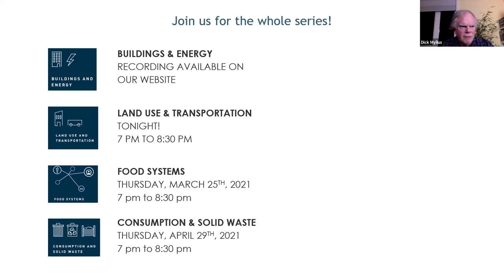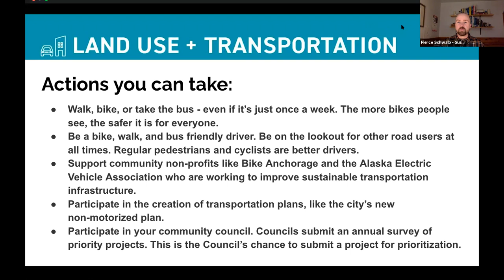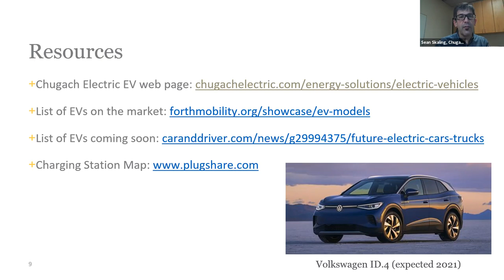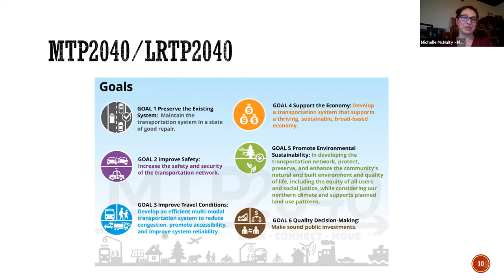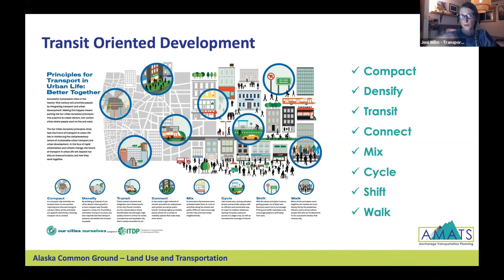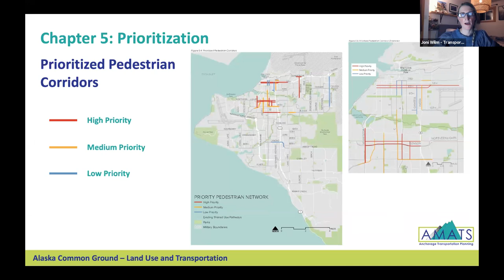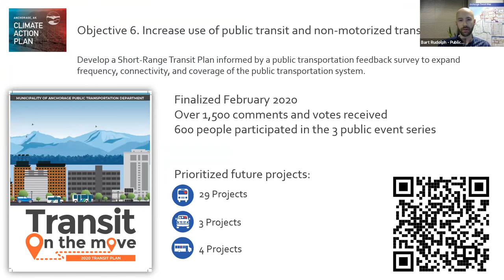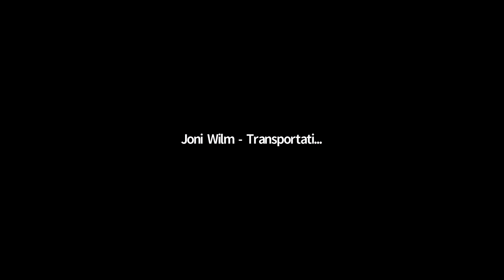Land Use and Transportation: Climate Action Series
Alaska Common Ground is continuing the conversation about Anchorage’s Climate Action Plan (CAP) with a discussion of the Land Use and Transportation sector. Transportation systems and land-use practice are synergistically connected. 42% of Anchorage’s emissions come from transportation, how can we plan and develop urban communities that are equitable, efficient and sustainable? Find out what Anchorage is doing and how you can take part.

Moderated by Pierce Schwalb, Energy & Sustainability Coordinator, Solid Waste Services, Municipality of Anchorage
Sean Skaling, Manager of Business and Sustainable Program Development at Chugach Electric Association
Michelle McNulty, Director Planning Department, Municipality of Anchorage
Joni Wilm, Senior Transportation Planner, Bicycle & Pedestrian Coordinator, Municipality of Anchorage
Bart Rudolph, Transit Planning Manager, Municipality of Anchorage